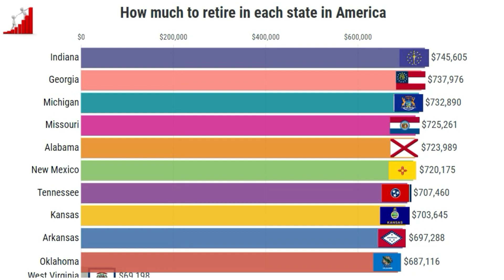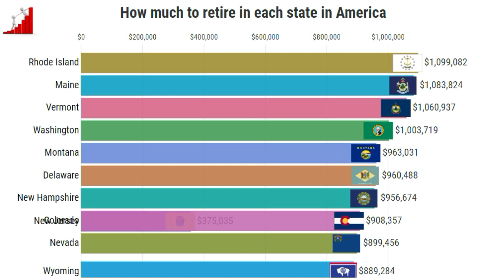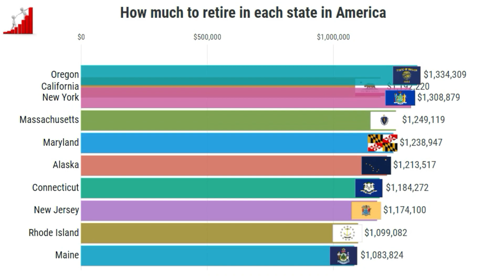How Much to Retire in Each State in America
Let's find out how much money do we need to retire in each state in America. The number varies a lot mainly because the cost of living in the US are different from state to state. There are place that the cost of living is reasonable such as Mid-West and South West states such as Mississippi, Kansas  but in the coastal states such as California, Washington, the number is much higher.